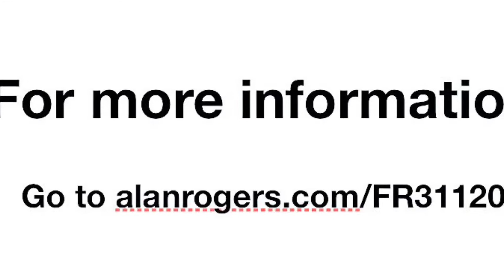8 November 2019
Camping Le Rupé